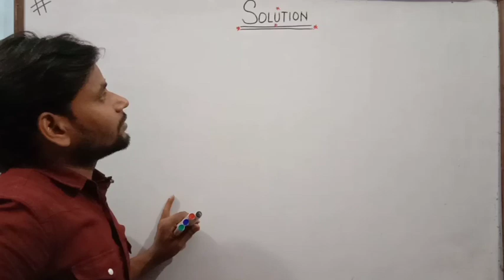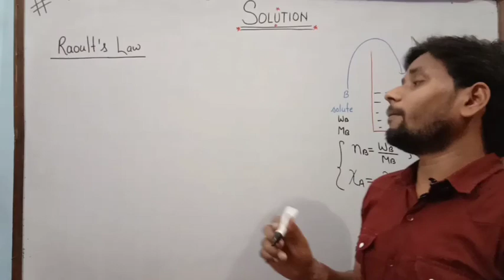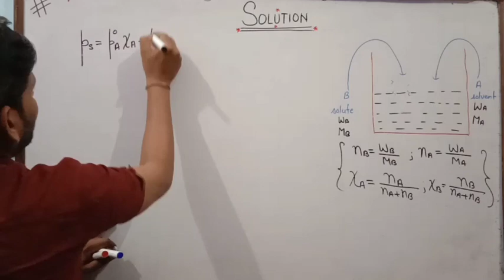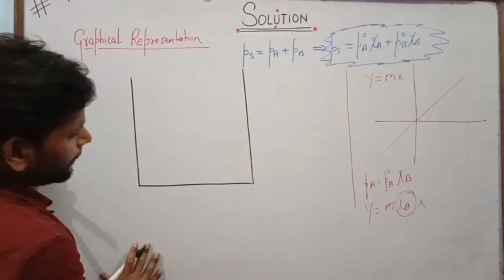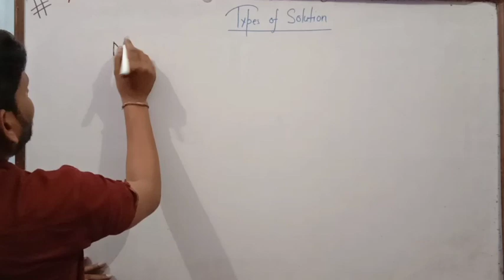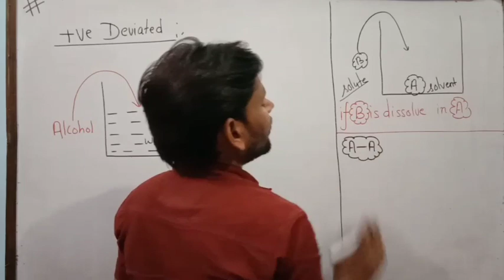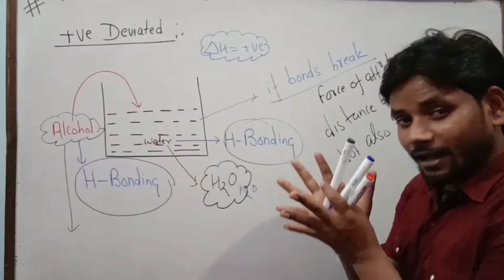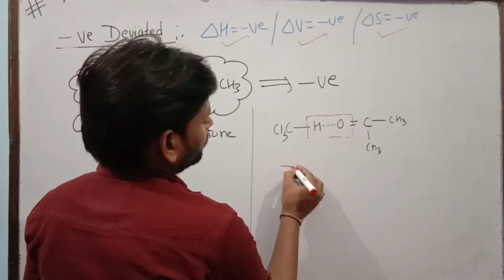LECTURE -2 | CHAPTER -1 Solution CLASS 12TH CHEMISTRY BY NEILESH SIR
Raoult's Law, Types of solution, Ideal Solution, Non Ideal Solution, etc